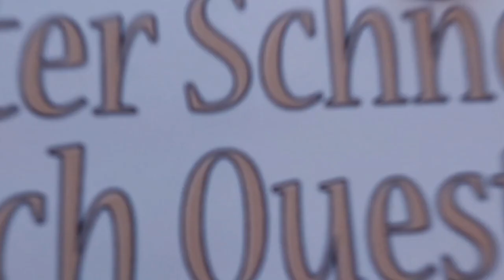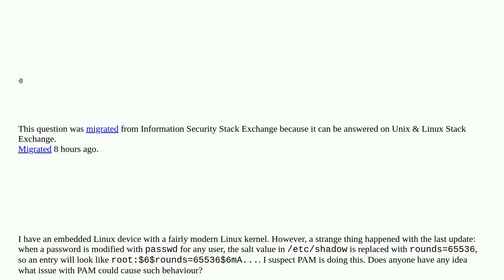Unix: Strange salt value in /etc/shadow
Strange salt value in /etc/shadow

A special thanks goes out to the community

  password pam shadow